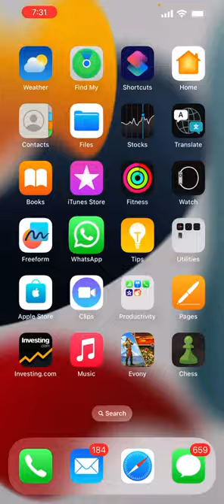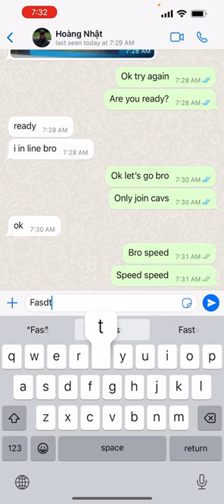Blast from the past - First Throne Defense against HOT March 2023